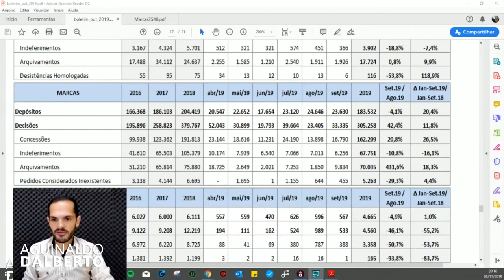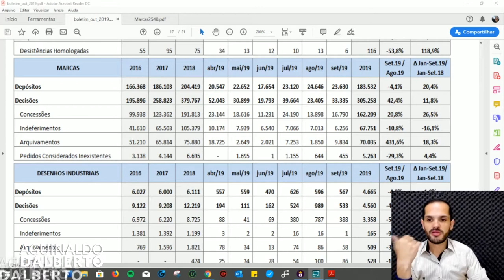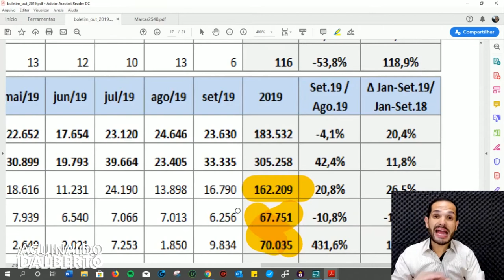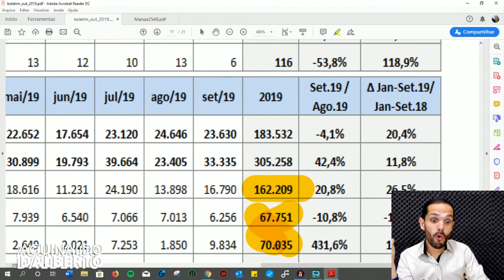Metade dos Pedidos de Registro de Marca são Indeferidos ou Arquivados!!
. Você sabia que mais da metade dos pedidos de registro de marca são indeferidos ou arquivados? Será que a sua marca esta nessa contagem?

Nesse vídeo eu mostro as taxas de indeferimento e arquivamento de marcas no INPI no ano de 2019, como uma forma de alerta para você. O processo de registro da marca não é tão simples quanto parece, você precisa estudar o manual de marcas para evitar ser mais um número nos indeferidos.

💣Quer registrar sua marca sozinho?